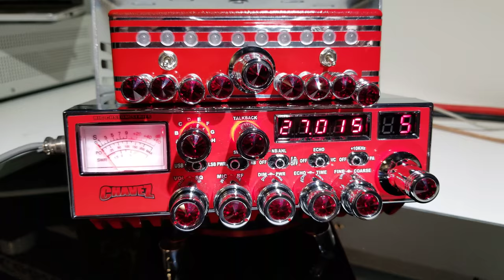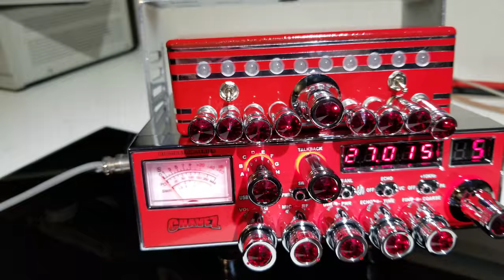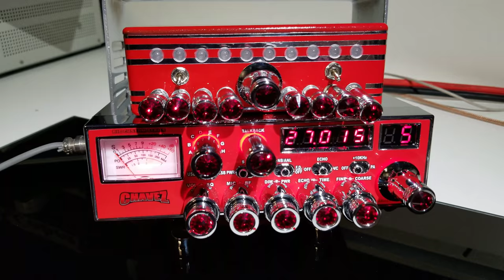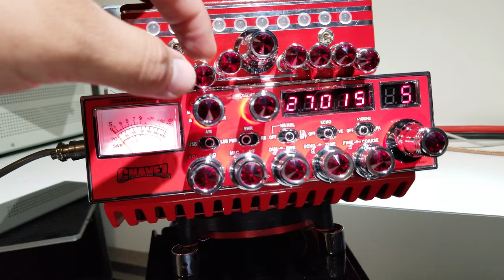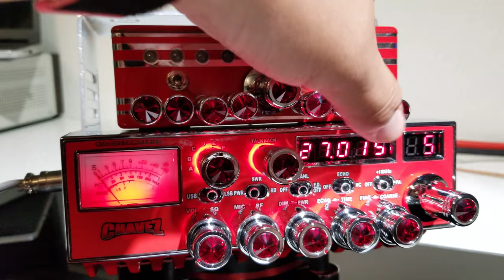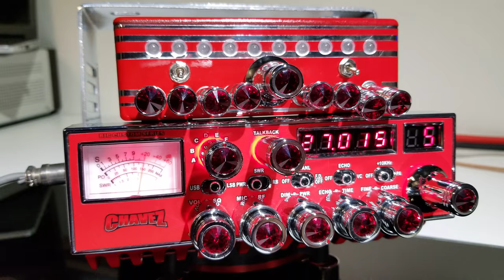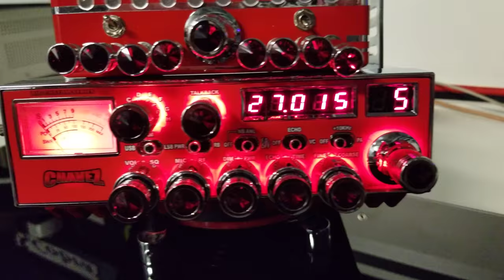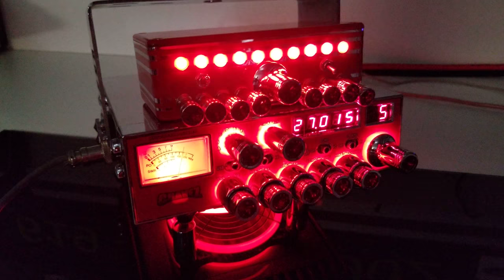Galaxy 98VHP ''CHAVEZ' RED&CHROME'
GALAXY 98VHP CUSTOM 🔴RED&CHROME⚪ MR.X CB SHOP 📹